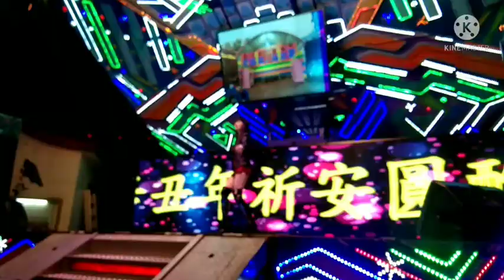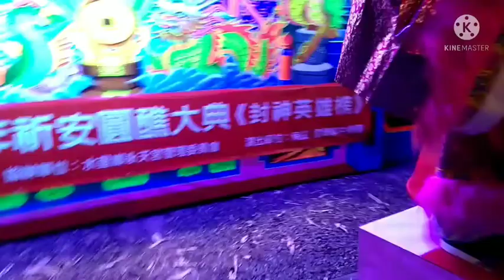TRADITIONAL GODS OFFERING IN TAIWAN/ TAIWAN CULTURE VLOG